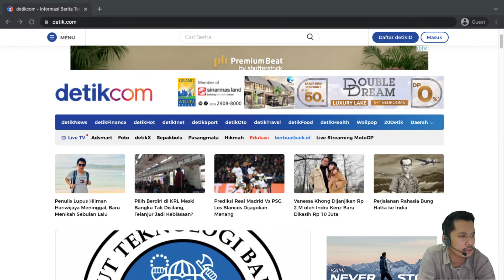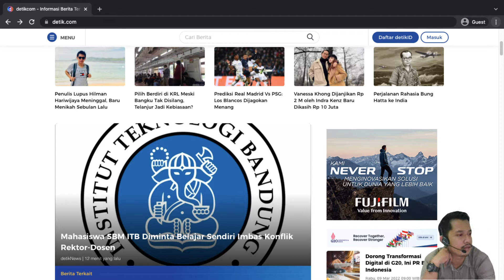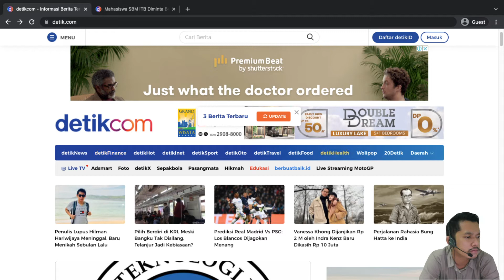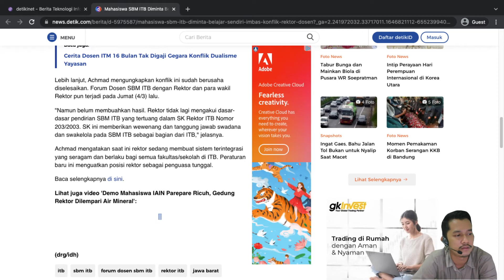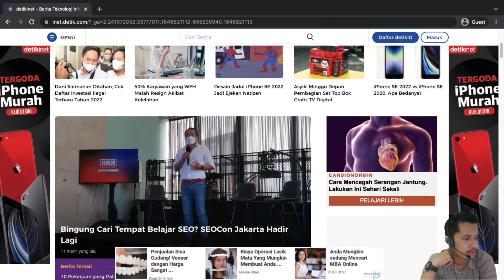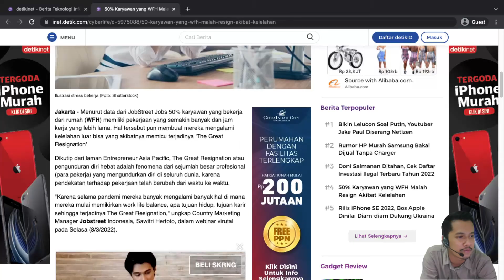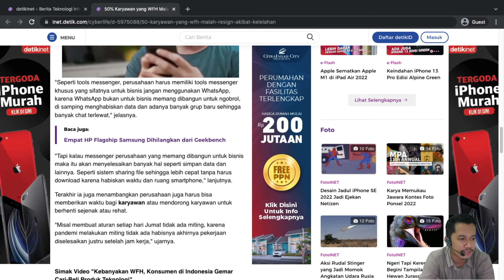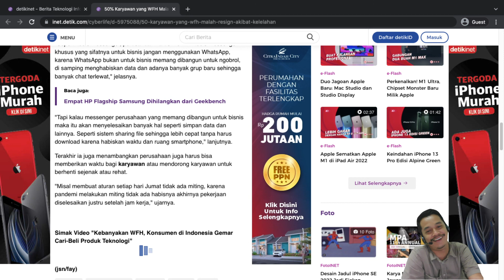ANTAR DALAM BERITA #3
Pilek dikit, kamera dimirror malah aneh